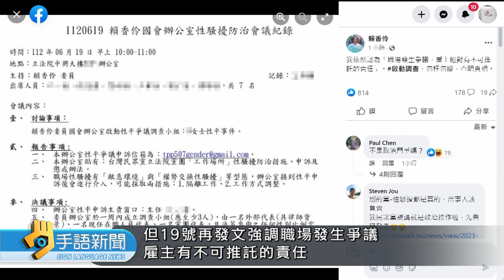日本銀行女行員申訴 悠遊卡職員傳照性邀約 | 20230620 公視手語新聞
有台北市議員指控，前台北市長柯文哲，去年底到日本沖繩行銷悠遊卡。有日方對接的銀行女職員，收到悠遊卡公司員工傳的私密照，疑似有性邀約企圖，進行申訴，質疑悠遊卡公司、沒有向上級北市府通報。對此，悠遊卡公司則回應，有召開性平會，記申誡兩次，調整職務。
🙌每週一到週五 早上8:00-8:30 歡迎收看